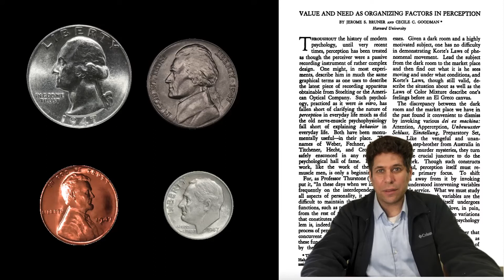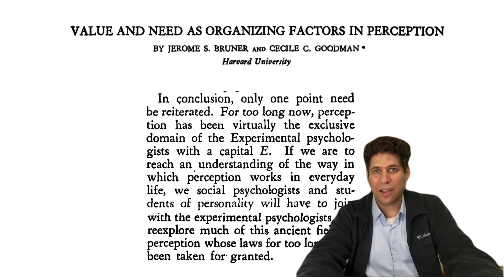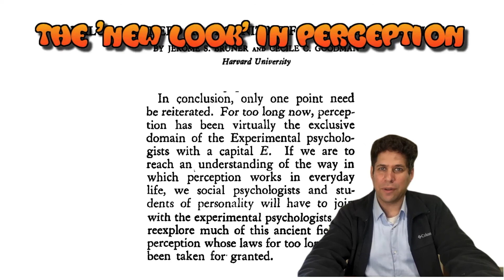Steve Most (UNSW) - Perception & Cognition lecture excerpt: The New Look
Excerpt from a new lecture on perception & cognition, discussing Bruner & Goodman's (1947) classic paper  "Value and need as organizing factors in perception" and the launch of the New Look in Perception